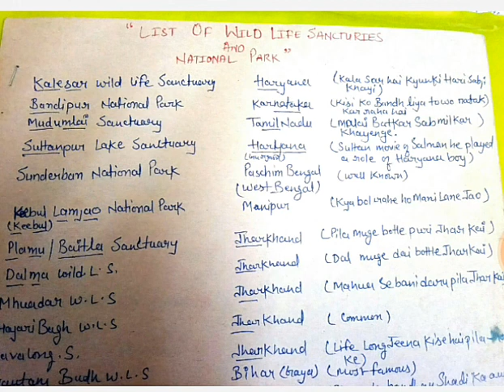IMPORTANT SANCTUARIES AND NATIONAL PARK WITH TRICKS PART 3